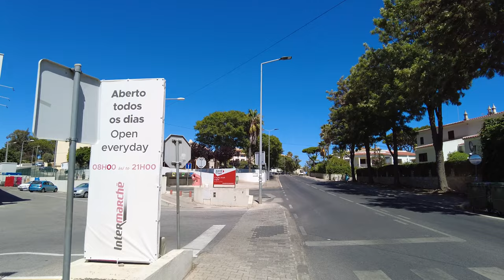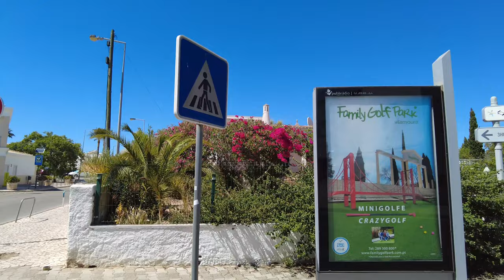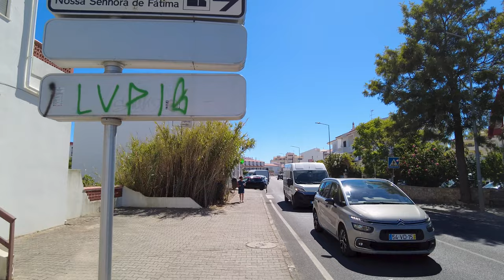🇵🇹 Experience Olhos de Agua's Beauty: 4K Walking Tour July 2023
🚶‍♂️In this video, we'll be walking the Olhos de Agua in the Algarve, Portugal. This stunning walk is sure to captivate and amaze you with its breathtaking views of the ocean.
We'll be sharing all the details on this beautiful walk, from the viewpoint to the stunning beaches close by. Don't miss out – join us on this amazing 4K walk today!

00:00 - Intro
01:24 - Intermarche supermarket
02:29 - Olhos de Água Municipal Market
10:01 - Rotunda de Olhos de Água
12:20 - Hotel 3HB Guarana
16:16 - Boat Sculpture
17:16 - Falesia Viewpoint
20:58 - Hotel Guarana Inner zone
21:21 - Hiking trail
26:35 - Cruz Beach
29:47 - Beach with rocks
32:10 - Viewpoint da Praia dos Olhos de Água beach
34:26 - Beach Olhos de Água
36:50 - Main Street 25 April
42:10 - Food Zone